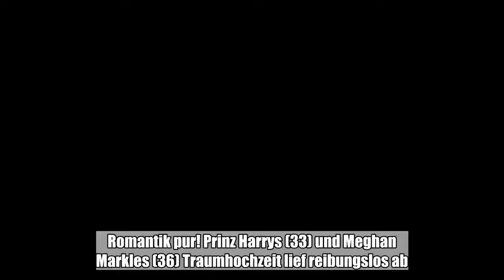Es ist geschafft! Endlich haben Prinz Harry und Meghan Markle „Ja“ gesagt. Millionen Fans verfolgten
Es ist geschafft! Endlich haben Prinz Harry und Meghan Markle „Ja“ gesagt. Millionen Fans verfolgten die Hochzeit entweder vor Ort oder im Fernsehen. Do...:

 Romantik pur! Prinz Harrys (33) und Meghan Markles (36) Traumhochzeit lief reibungslos ab. Nur den Kuss auf dem Balkon des Buckingham Palastes hat vielen Fans gefehlt. Doch das hat einen triftigen Grund.   Meghan Markle und Prinz Harry: Hochzeitskuss vor anderer KulisseDa Prinz Harry und seine Auserwählte in der St.-George‘s-Kapelle in Windsor geheiratet haben und nicht wie Herzogin Kate (36) und Prinz William (35) in Westminster Abbey, blieb der Kuss aus. Das kleine Städtchen liegt ungefähr eine Autostunde von London und damit dem Buckingham Palast entfernt.Doch die Zuschauer bekamen eine Entschädigung. Denn bereits kurz nach der Trauung folgte ein romantischer Hochzeitskuss auf den Treppen der Kirche. Diese tolle Kulisse kann definitiv mit dem berühmten Balkon mithalten.